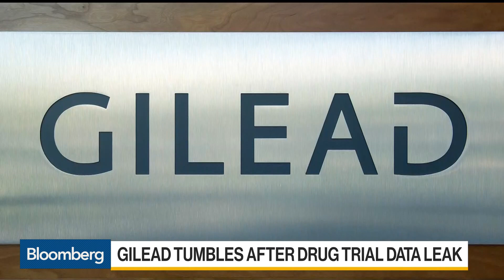Mnuchin Looking at Lending Program for Struggling Oil Companies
Apr.24 -- The U.S. House of Representatives has passed the $484 billion aid package. The legislation will replenish funds for small businesses, hospitals and virus testing. The White House said that President Trump would sign the legislation. Bloomberg’s Annmarie Hordern reports on “Bloomberg Daybreak: Europe.”